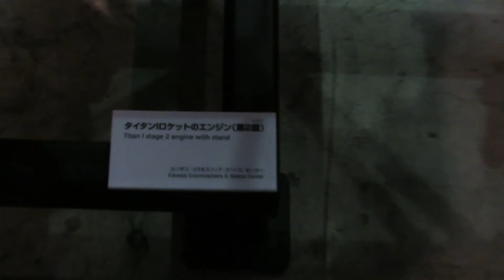【宇宙博2014】タイタンⅠロケットのエンジン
2014年夏、幕張メッセで行なわれた宇宙博より

タイタンⅠロケットのエンジン